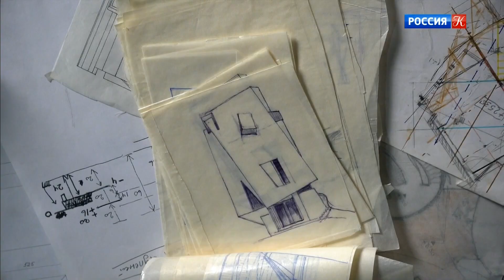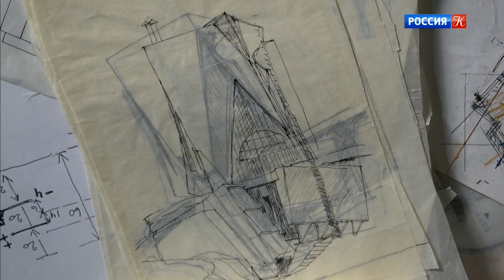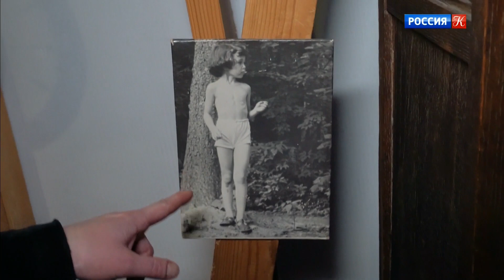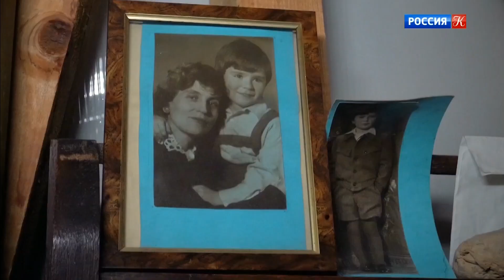Дом архитектора - "Дом из мечты и палок". Авторский проект Ирины Коробьиной @Телеканал Культура ​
Дом архитектора - "Дом из мечты и палок". Авторский проект Ирины Коробьиной.
Фильм посвящен незаурядным архитектурным решениям из случайных материалов, часто не предназначенных для стройки.

Авторский проект кандидата архитектуры Ирины Коробьиной объединяет 4 программы о пространствах, которые профессиональные архитекторы создают для себя.
Герои каждого фильма подобраны парами, где творчество наших соотечественников представлено в параллели с творчеством иностранных коллег. Все герои выбраны по принципу близости в своей творческой идеологии и в отношении к этическим вопросам, возникающим при неизбежном внедрении в существующий контекст, будь то историческая городская среда, или первозданный природный ландшафт.

Авторский проект Ирины Коробьиной
Режиссер: А. Катков